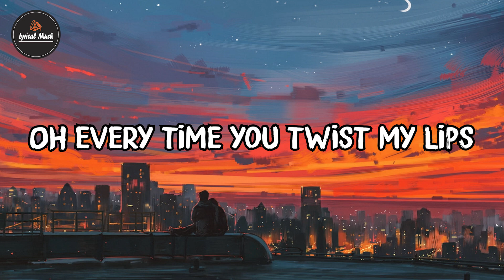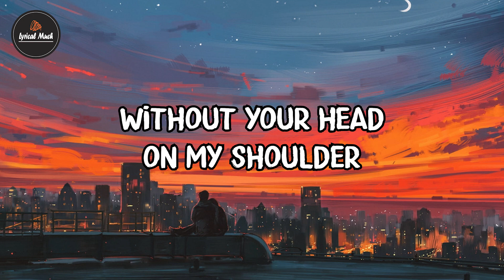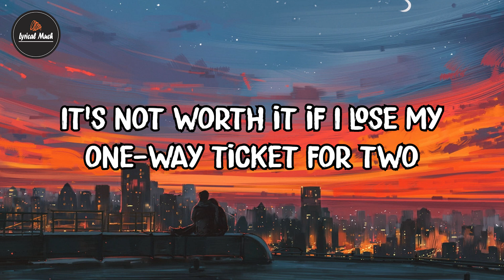Older - 5 seconds of summer (Lyrics)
Song: Older - 5 seconds of summer

Lyrics:

I don’t wanna get older
Without your head on my shoulder
On the day that you leave me
I’ll forever be bleeding love

As forever comes closer
Hope the world will spin slower

Stare at the photograph
Suddenly takes me back
The promises roll off your breath
In your cocaine-colored wedding dress

Lost in the day to day
You kiss away the pain
Oh every time you twist my lips
My dear devoted delicate

It’s not worth it if I lose my one-way ticket for two
Just me
Just you

Our love is tailor made
But we let the edges fade
Your wicked smile it says it all
Mixed with my sad and cynical

No tragedy at the end
No nothing Shakespearean
It all comes flooding back again

Just me
Just you